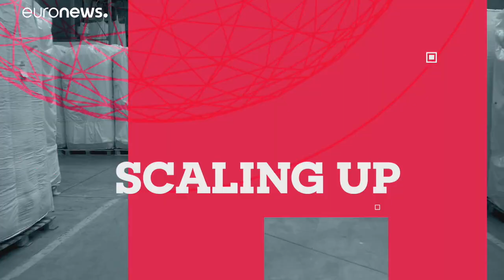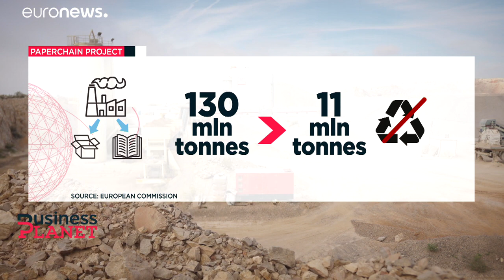The road to sustainability: the superhighway built from paper waste instead of cement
Business Planet heads to Spain to look at a pioneering construction project that’s using waste paper instead of cement to build a highway.